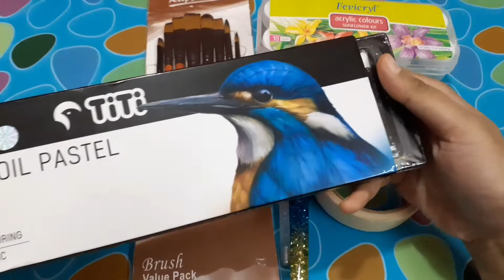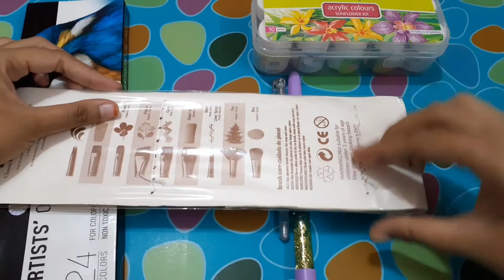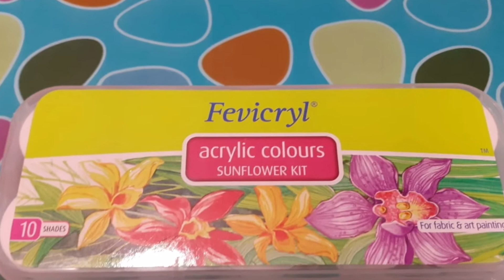Art and Craft Materials With Price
Art and Craft Materials With Price - Craft Stationery Items.

This video was made on high demand from my viewers.In NO WAY am i trying to show off my collection.